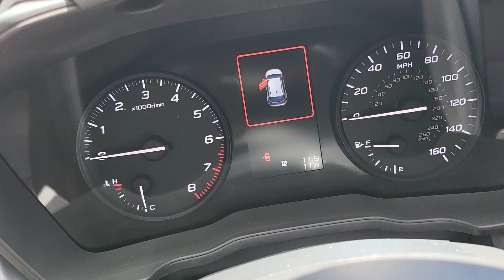VIP Subaru Crosstrek preview for Cariemar.